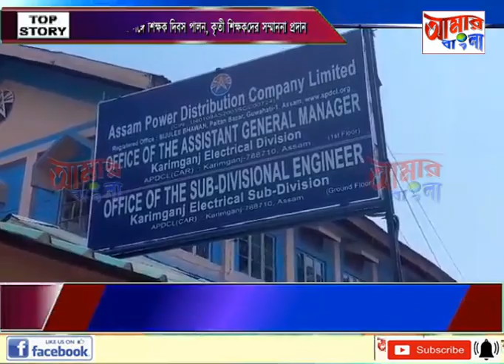AAMAR BANGLA NEWS # 05-09-2023